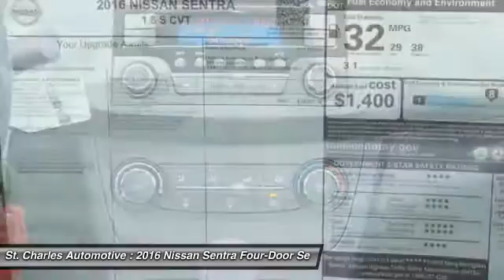2016 Nissan Sentra St. Charles Hyundai 45819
2016 Nissan Sentra S

Don't miss this 2016 Nissan Sentra. It's equipped with Automatic transmission and features a Brilliant Silver Metallic - Silver exterior. With  miles, You'll want to take this four-door sedan home. Make a great choice today.